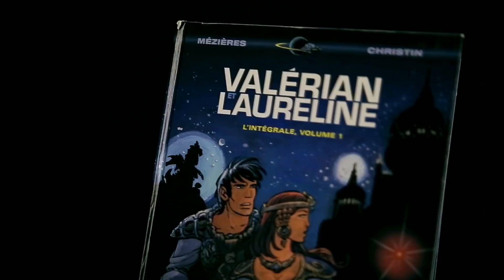リュック・ベッソン10歳から憧れ続けた作品！『ヴァレリアン 千の惑星の救世主』特別映像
『レオン』『フィフス・エレメント』など、数々の名作を世に送り出してきた世界的巨匠リュック・ベッソン監督によるSF超大作『ヴァレリアン 千の惑星の救世主』が2018年3月に公開。ベッソン監督が30年を超えるキャリアにおいて最大のスケールで贈る本作は、『スター・ウォーズ』にも多大な影響を与えたSFコミックの金字塔「ヴァレリアンとローレリーヌ」を原作に、28世紀の宇宙で銀河をパトロールするスペシャルエージェントのヴァレリアンとローレリーヌが、全宇宙の存亡を揺るがす陰謀に立ち向かうさまを、最新鋭のVFX技術を駆使して描いた超大作。